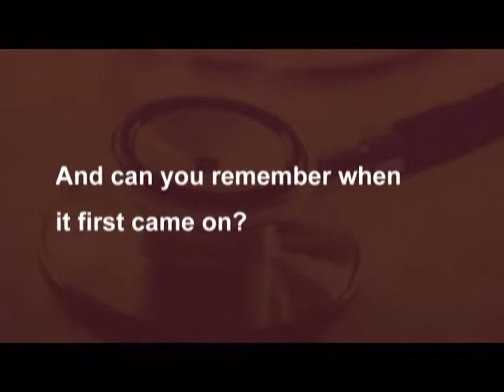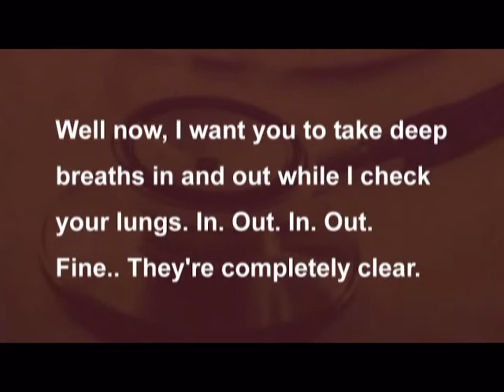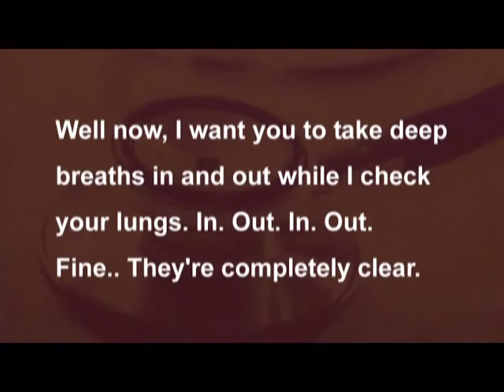Tiếng Anh Y Khoa - Uint 1 - Task 8 | Anh Văn Y Khoa DRDUY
Một số câu hỏi thường dùng khi khai thác bệnh sử bệnh nhân:
- When did you first notice the pain?
Lần đầu ông/bà thấy đau là khi nào?

- Can you remember when it first came on?
Ông/và có nhớ lần bị đau đầu tiên không?

- Which part of your chest did you feel the pain?
Ông/bà cảm thấy đau ở chỗ nào trên ngực?

- How long did it last?
Cơn đau kéo dài trong bao lâu?

- What did you do when it happened?
Lúc cơn đau xảy ra, ông/bà làm gì?

- Have you had the pain again?
Đó tới giờ ông/bà có bị đau nữa không?

Một số cách yêu cầu bệnh nhân để thăm khám bệnh:
- I'll check your pulse first of all
Tôi sẽ kiểm tra mạch của ông/bà đầu tiên.
- Now your blood pressure
Bây giờ thì đến lượt kiểm tra huyết áp.
- Now, I'm going to listen to your heart, so I want you to breathe normally
Giờ tôi chuẩn bị nghe tim của ông/bà cho nên tôi muốn ông/bà thở nhẹ nhàng

- Now, I want you to take deep breathes in and out while  check your lungs. In...Out, In..out...
Giờ tôi muốn ông/bà hít sâu và thở ra khi tôi khám phổi. Hít vào. Thở ra

- Now, I'd like to check a few tests and following that I'll be able to advise some treatment for you...
Bây giờ tôi muốn khám thêm vài nghiệm pháp và sau đó tôi có thể đưa ra một số điều trị cho ông/bà...
Đăng ký khóa học tiếng Anh y khoa cơ bản đến nâng cao tại Anh Văn Y Khoa Online DRDUY
Sách Thuật ngữ Tiếng Anh Y Khoa - Cho người mới bắt đầu